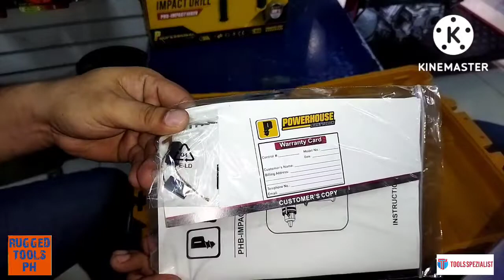POWERHOUSE 16REV HAMMER DRILL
powerhouse
phb16rev
hammer drill
1100watts
13mm chuck capacity